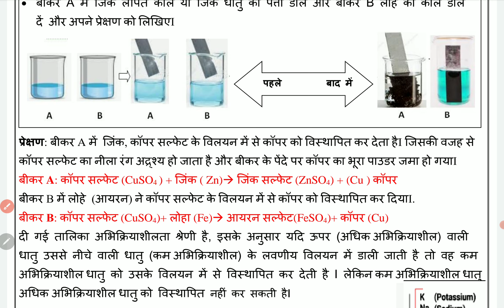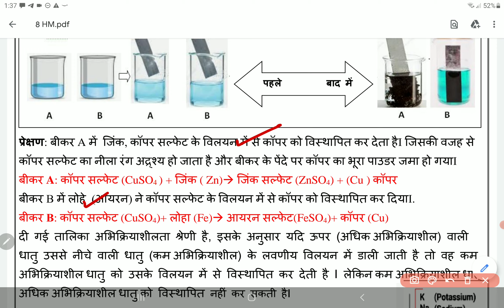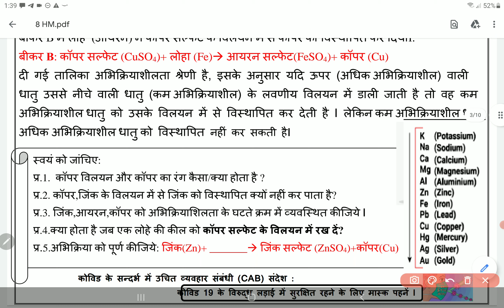class 8 Science worksheet 21 Hindi medium 28 September 2021 | 8th Science worksheet 21 28 sept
class 8 Science worksheet 21 Hindi medium 28 September 2021 | 8th Science worksheet 21 28 September | PCMB DIGITAL GURUKUL